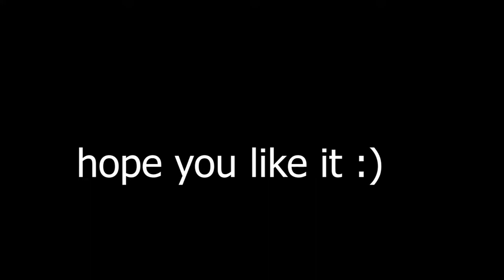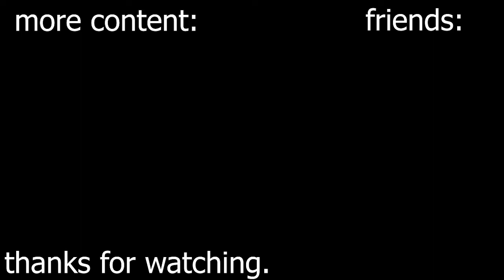in the wildlands with the boys | Ghost Recon: Wildlands | Funny Moments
yeah so basically i got sick of baby blue being the last video on my channel and i actually needed something funny here so, here you go. a funny moments vid with the boys on a game no longer relevant.

boys in it

story progression:

0:00 Intro
0:24 start of randomness
0:51 MGS3 bit
1:35 he starts to bug
2:10 vro has a mental breakdown
4:06 the gang go to find jon bernthal
8:22 the search for broke bowman
9:29 YOU GUYS WERE JUST IN TIME
9:46 The Escape Begins
10:41 I have to go back...
12:22 The real escape
13:27 Outro